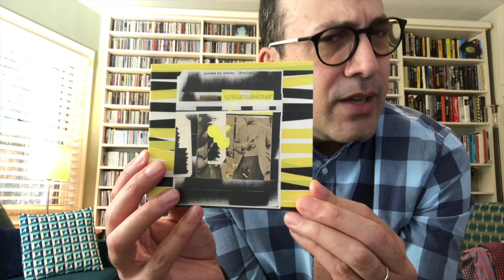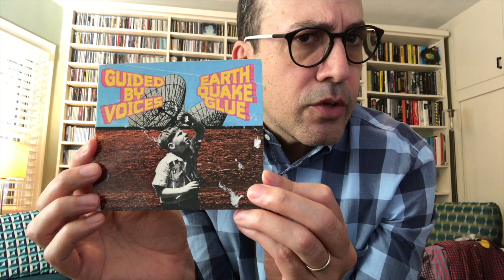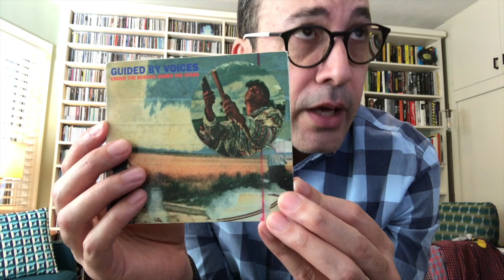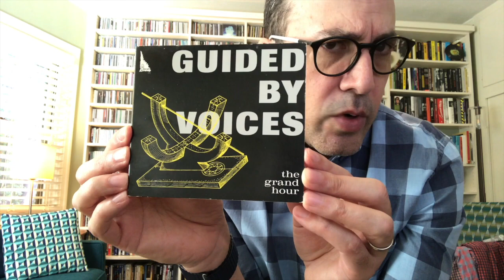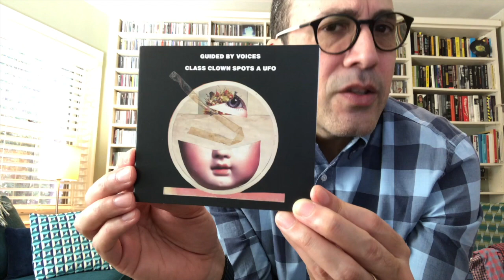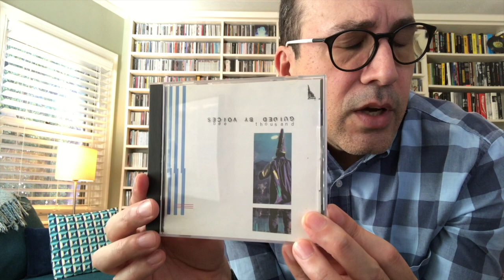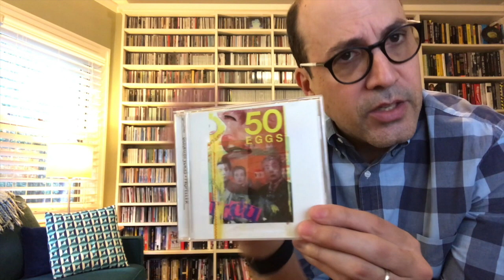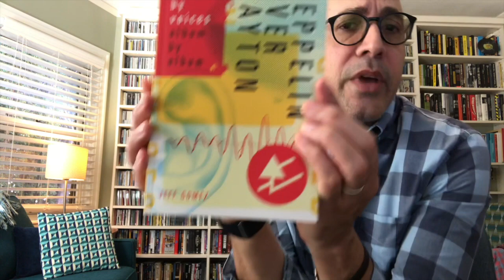Top Ten Guided By Voices Songs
Get the book: Zeppelin Over Dayton: Guided By Voices Album By Album